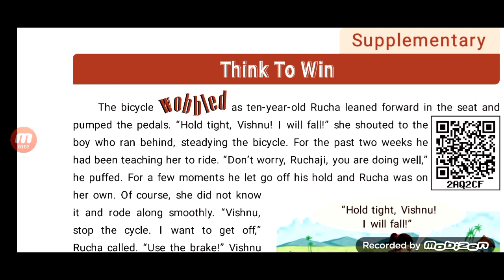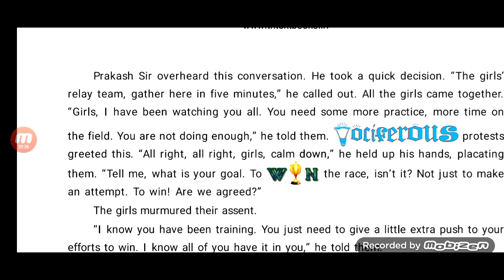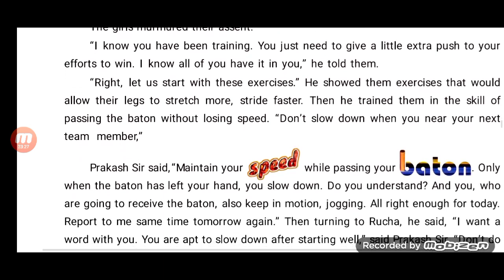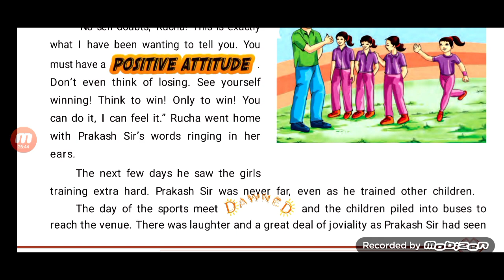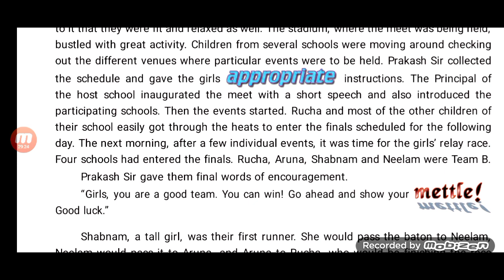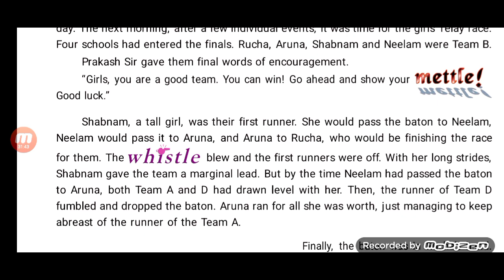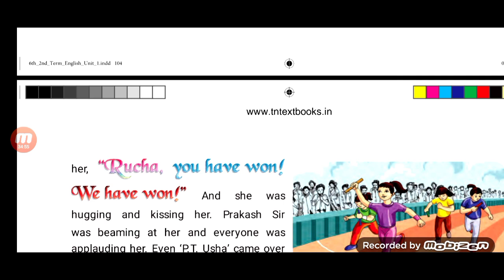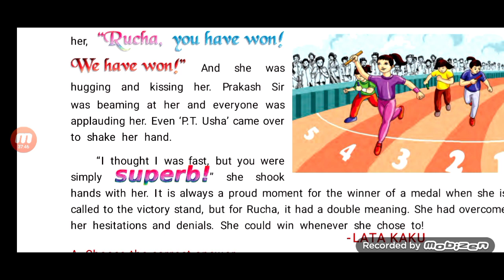6th English Think to win | 6th English Think to win term 2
Our channel name is smart English class.You can learn English through Tamil in our channel. We will motivate you to learn and talk English without any fear. We will support you to talk English fluently through easy ways. Surely you will breakup your hesitation and affair of till and English through our channel. Aware videos help you to make care smart person. If you follow and practice our video content. You can develop your pronunciation skill also through our channel.

degree of comparison 1

degree of comparison 2

question tag
Tet examsports stars 6th english in tamil